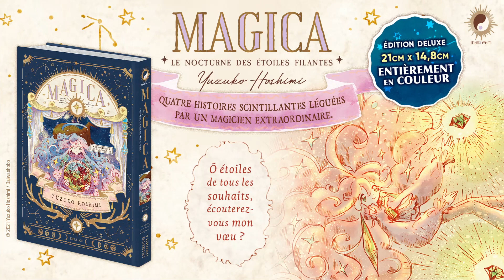🌟 MAGICA 🌟 Les contes fantastiques !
🌟 MAGICA : Le nocturne des étoiles filantes 🌟
Les contes fantastiques qui feront une nouvelle fois frémir votre cœur !
Au fil des voyages d'un magicien extraordinaire, découvrez quatre histoires à la poésie aussi douce qu'amère... ☀️

Édition Deluxe full-color • 16 décembre 🌠